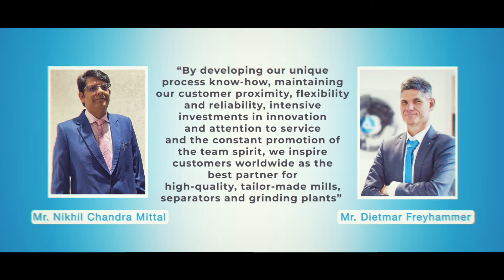Christian Pfeiffer India Pvt Ltd - Experts for new grinding plants and plants upgrade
M/s Christian Pfeiffer India Pvt Ltd is a Joint Venture Company of M/s Christian Pfeiffer Maschinenfabrik GmbH & M/s Chanderpur Works Pvt Ltd.

M/s Christian Pfeiffer India Pvt Ltd  cater needs of cement industry by supplying the German technology & designed products made in India.

Apart from offering equipment for upgrades, replacements, EP based solutions, CPI also offer solutions for grinding systems on EPC basis.